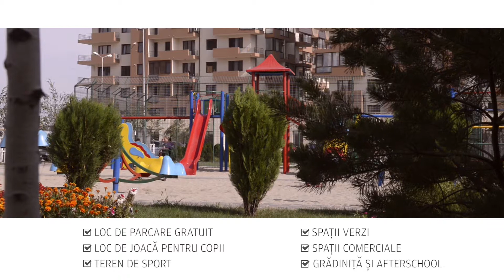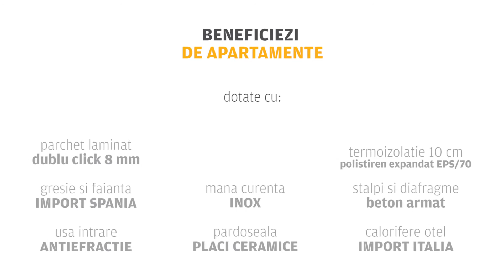Confort Urban Residence Rahova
Prezentarea ansamblului rezidential Confort Urban Residence Rahova.
Cel mai mare ansamblu rezidential din Sectorul 5, cu cea mai accesibila oferta imobiliara si apartamente all inclusive, uimitorul  Confort Urban Residence, la doar 4 km de Piata Unirii
Un proiect care a scris istorie in Sectorul 5 al Bucurestiului, Confort Urban Residence Rahova face parte din categoria selecta a ansamblurilor rezidentiale din Capitala, care respecta intru totul clientul final, mentinand tot timpul o calitate excelenta a lucrarilor.